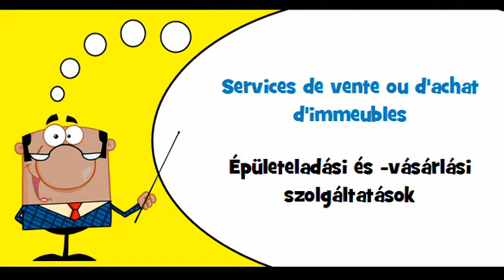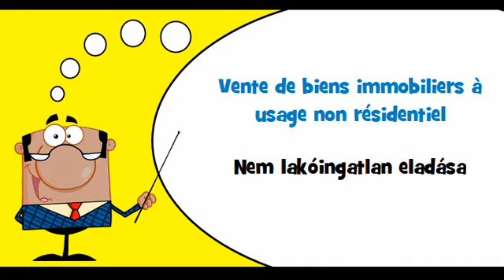VOCABULAIRE FRANÇAIS HONGROIS # Thème = Achat et vente de biens immobiliers